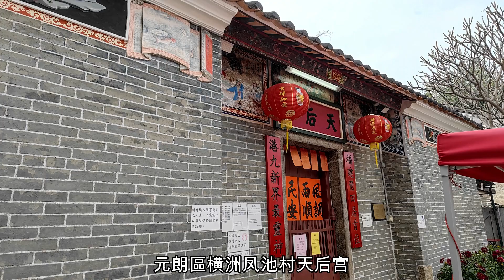尖鼻咀 天水圍排水道 辋井围 3-6-22